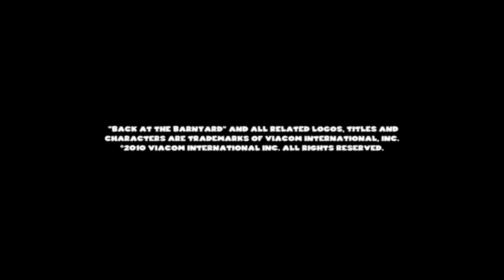IF THE DARKNESS TOOK OVER OMATION Logo!!! | Learning With Pibby ( 2022 )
Back at the barnyard is the episode is Just have Darkness Taking over the Omation!!!